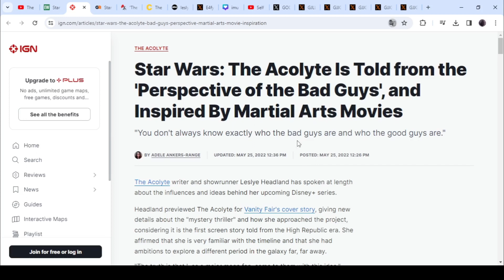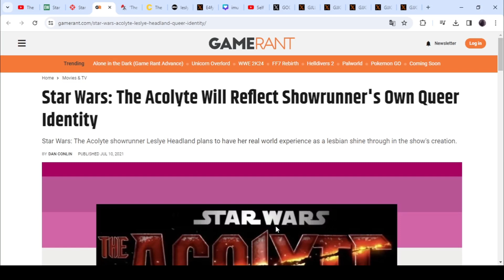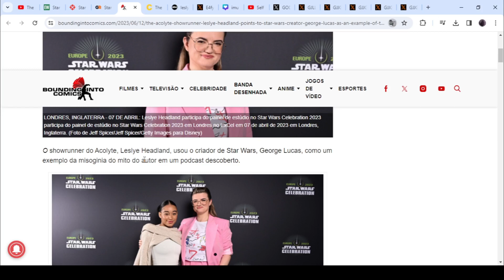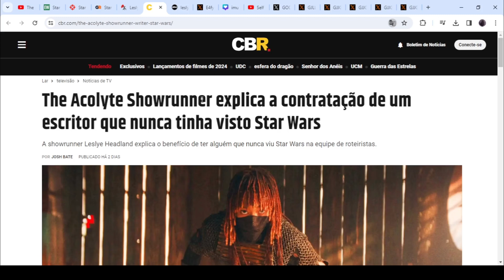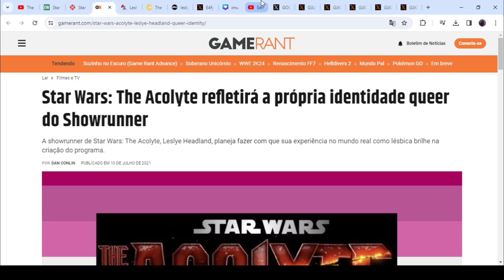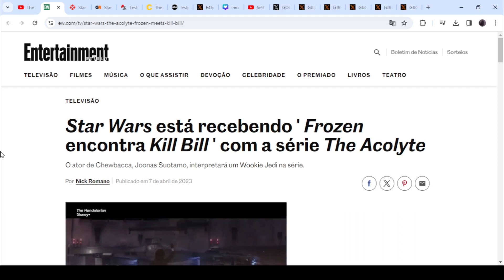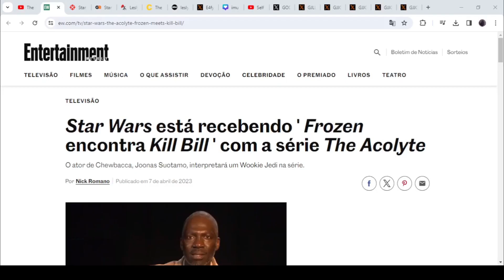Star Wars O Acólito, Um Coprólito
E se apoiar essa série, você apoia um molestador.